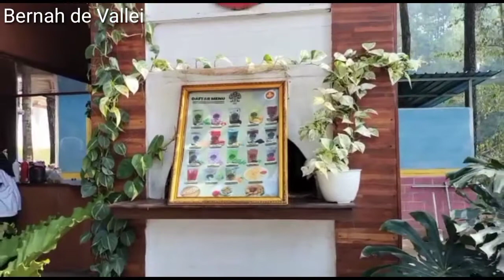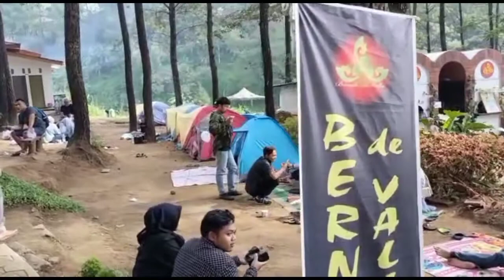BERNAH DE VALLEI Part 2